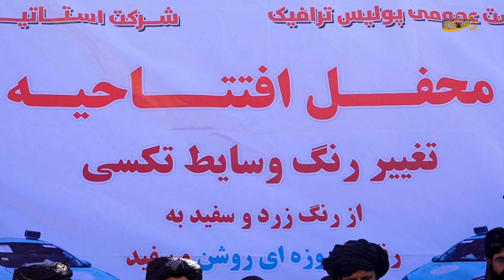آغاز فعالیت تکسی ها با رنگ جدید | Taxis in Afghanistan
فعالیت تکسی ها به رنگ فیروزه ای روشن و سفید در کابل و ولایت ها آغاز شد
وزارت داخله و ریاست عمومی پولیس ترافیک میگویند فعالیت تاکسی ها به رنگ فیروزه ای روشن و سفید در کابل و ولایت ها آغاز شد.
مسوولان در وزارت داخله میگویند تغییر رنگ تاکسی ها در کاهش سطح جرایم جنایی و رویداد های امنیتی موثر واقع خواهد شد. ریاست عمومی ترافیک هم میگوید که با تکمیل شدن این روند خدمات تاکسی و نظم شهری بهتر خواهد شد.
تا کنون 67 هزار تاکسی در ریاست عمومی ترافیک به ثبت رسیده و از این میان 600 تاکسی رنگ شده است.
The operation of taxis will be bright turquoise and white in Kabul and provinces
The Ministry of Interior and the Department of General Traffic Police say that the operation of taxis will start in Kabul and the provinces.
Officials in the Ministry of Interior say that changing the color of taxis will be effective in reducing the level of criminal offenses and security incidents. The general traffic department also says that with the completion of this process, taxi services and urban order will be improved.
So far, 67 thousand taxis have been registered in the Department of General Traffic, of which 600 taxis have been painted.

Really helps us grow our channel and produce new content.
Thanks For Visiting Paytakh !